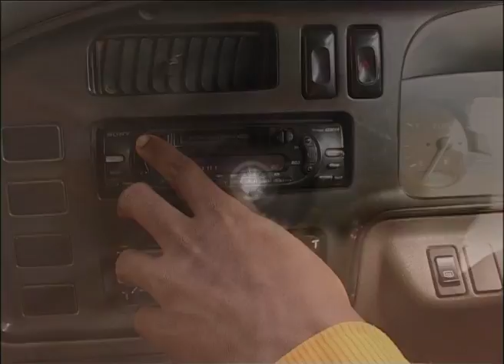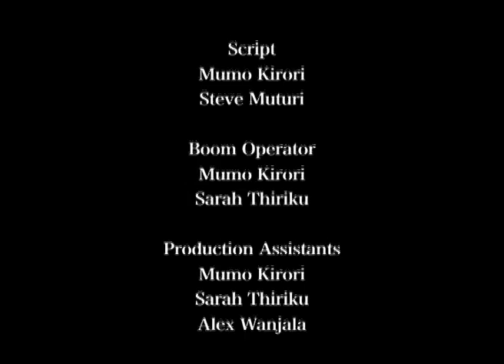Beba Beba Sn 1 Ep 6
A story of a matatu ( privately owned public transport minibuses)  owning family and the intrigues of the community they deal with.